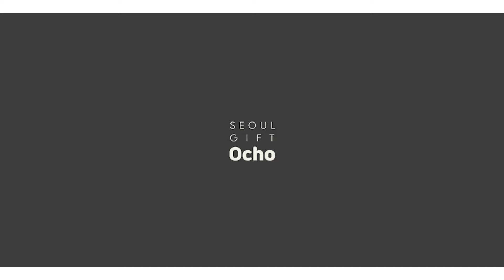서울의 풍경과 감성을 가득 담은 나만의 트래블 뱃지 | 오초 마이서울트래블뱃지 (광고포함)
최신 서울의 풍경과 감성이 뱃지 안에 들어있다 !
가방이나 밋밋한 소품에 포인트 주기 딱 좋은 아이템 ❤️
소중한 주변사람들에게 선물해보세요 🎁

👉 더 많은 제품은? 가치삽시다에서!